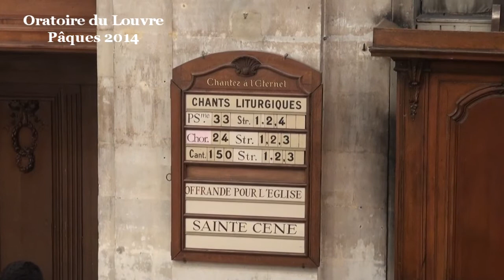Deux versions de Pâques dans l'Evangile selon Marc 16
- - - Vidéo - - - prédications des pasteurs James Woody, puis Marc Pernot
(début des prédications à 07:30 et 22:35)

1. Pâques : le redressement de la nouvelle économie du salut (Marc 16:1-8) , par James Woody (début à 07:30)

2. Quelle crédibilité ont nos expériences de foi ? (Marc 16:9-20), par Marc Pernot (début à 22:35)